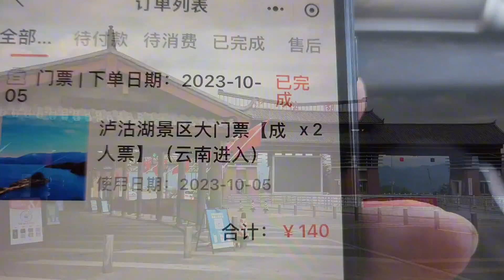泸沽湖房车床车最佳窝窝已废，场地设施完好，石墩子挡道原因不明